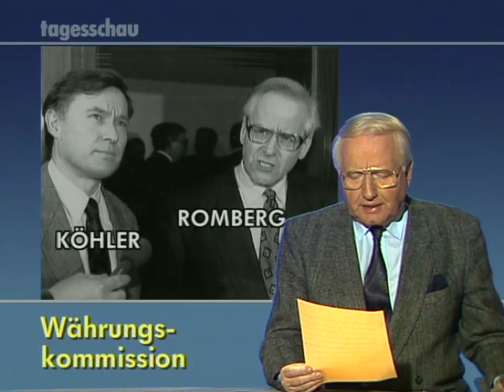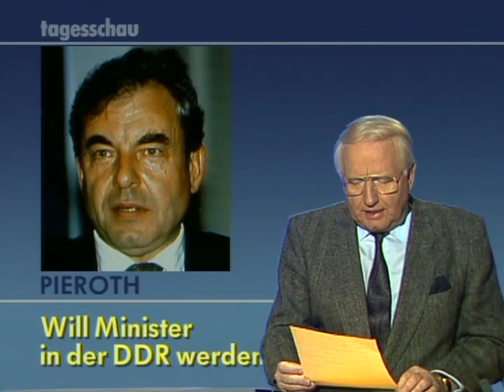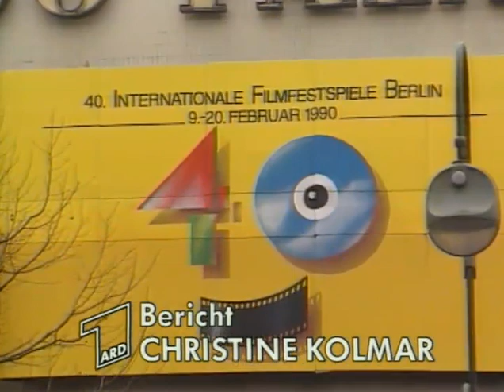20.02.1990 Gesamtdeutsche Gespräche mit H. Kohl, Volkskammer Wahlgesetz verabschiedet, Gorbatschow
Gesamtdeutsche Gespräche mit H. Kohl, Wirtschaft und Gewerkschaften
Volkskammer Wahlgesetz verabschiedet
Gorbatschow zur Deutschlandpolitik

20. Februar 1990